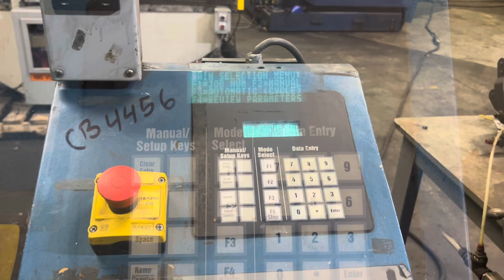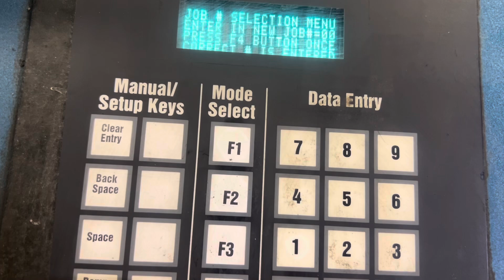RAPID AIR #112-T 12" SERVO FEEDER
Item #: CB4456
RAPID AIR #112-T 12" SERVO FEEDER EQUIPPED WITH:

-- SERIAL: 32927
-- 3' X 4' TABLE
-- PNEUMATIC PRESS
-- WGT: 1,165LBS.